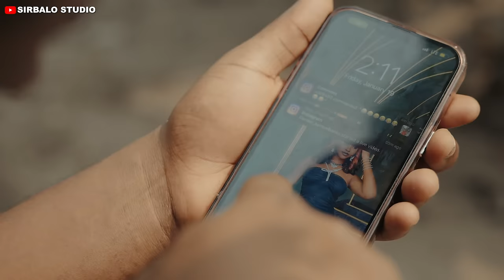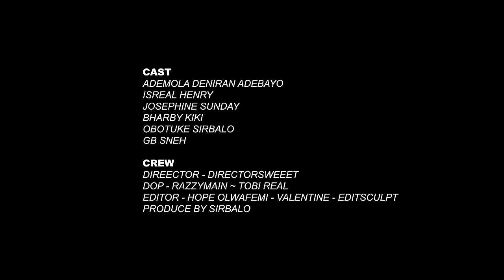HIGH SCHOOL KIDS - BAD MARKET (Episode title )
Joan was kidnap on her way to school.. So peter have to rescue her